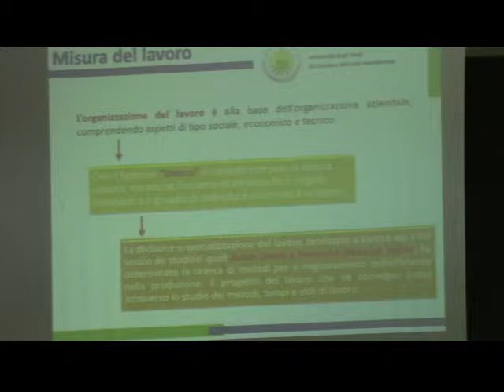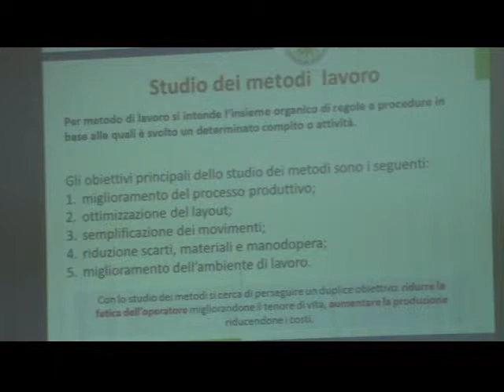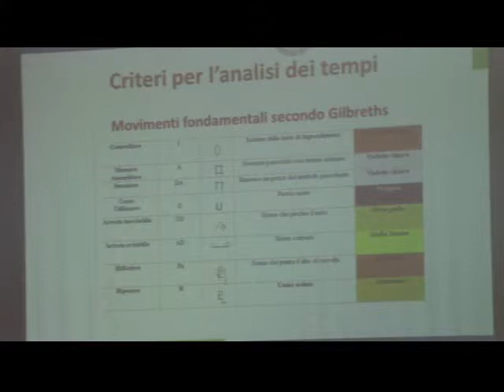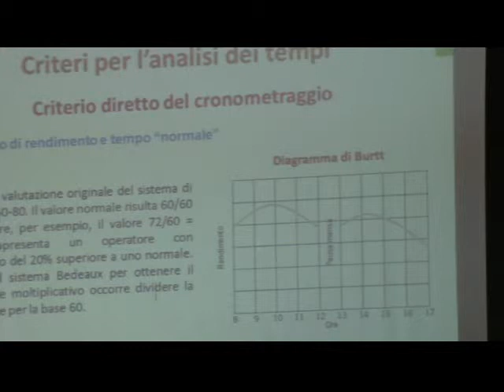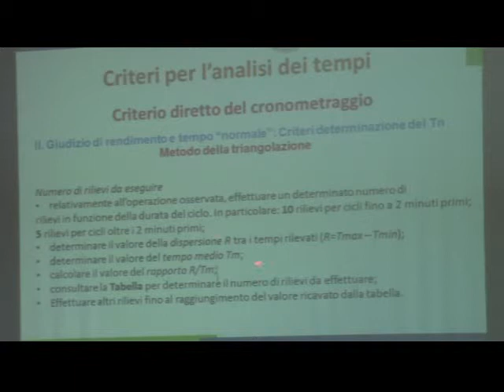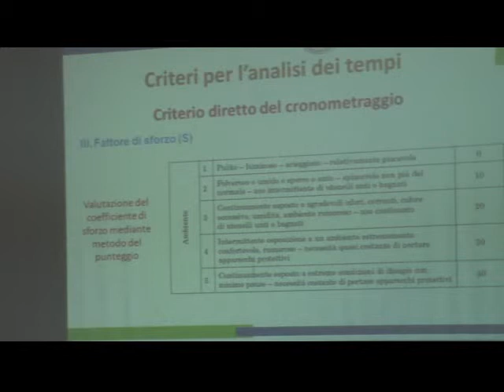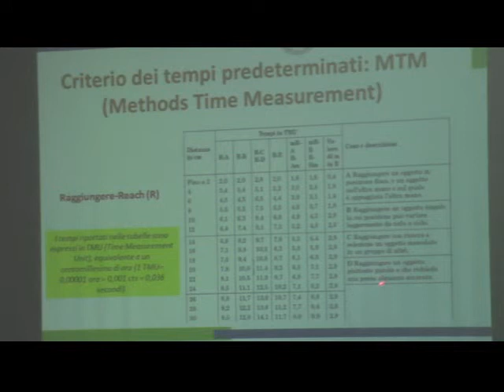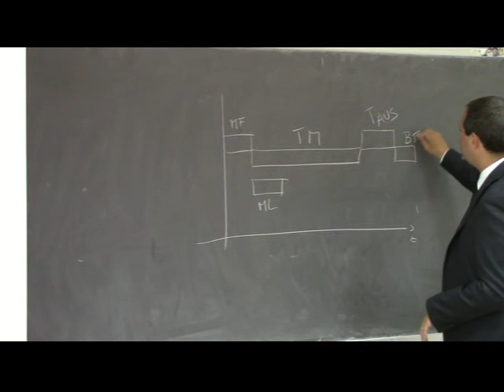Imp Ind Lezione 7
Studio dei metodo e misura dei tempi 1